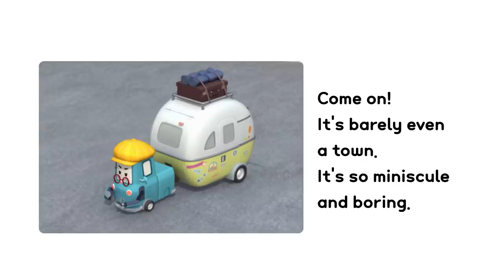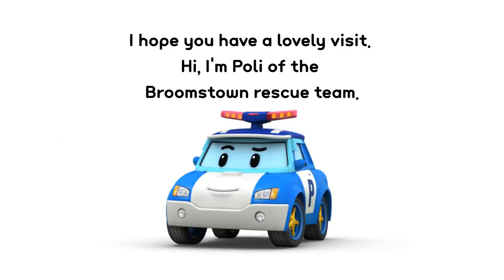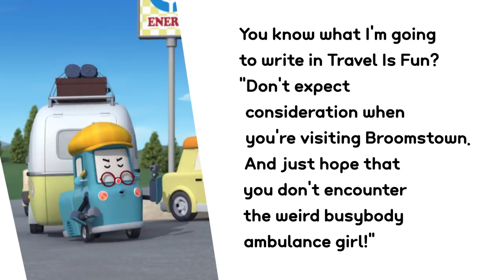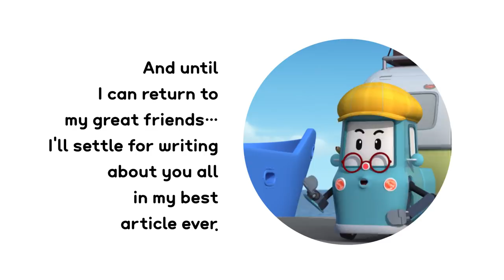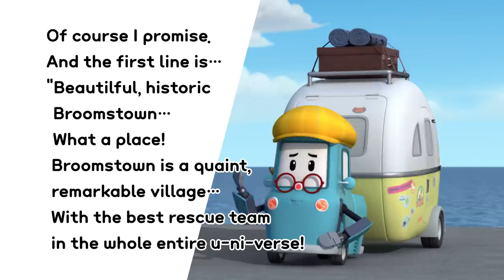Camp's Dangerous camping | Robocar POLI Stories | ROI BOOKS | Cartoon for Kids | Robocar POLI TV